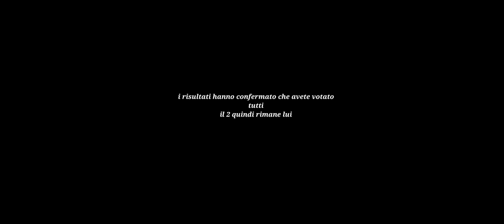il popolo ha decretato il vincitore